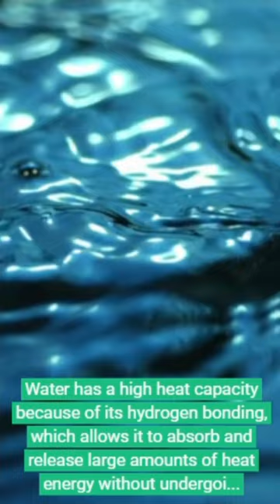Heat capacity in water